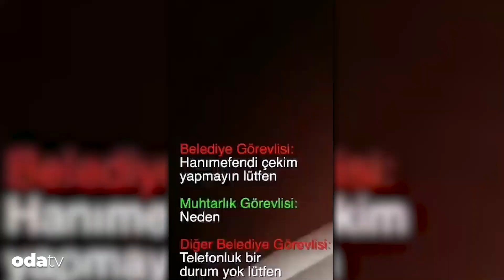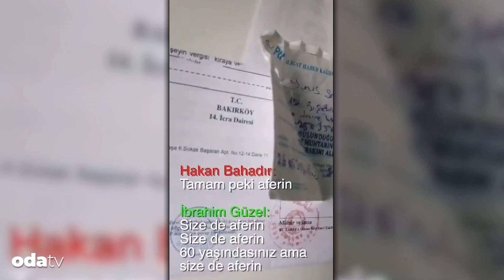İmamoğlu’nun ziyaret ettiği muhtara tehdit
İstanbul Büyükşehir Belediye Başkanı Ekrem İmamoğlu’nun ziyaret ettiği Şirinevler Mahallesi Muhtarı İbrahim Güzel, AKP Bahçelievler Belediye Başkanı Hakan Bahadır’ın kararıyla, belediyeye ait parkta bulunan muhtarlık binasından çıkarılıyor.
Bu ziyaretin ardından harekete geçen AKP Bahçelievler Belediye Başkanı Hakan Bahadır, yanındaki görevliler ile birlikte, ilçe belediyesine ait parkta bulunan Şirinevler Mahallesi Muhtarlığı'na geldi.

Sözcü'de yer alan haberde, Bahadır, Muhtar Güzel'den burayı hemen boşaltmasını istedi. Muhtar Güzel'in kendisine tebligat gönderilmesini istemesi üzerine aralarında sözlü tartışma yaşandı.

"ÇOK CAHİLSİN"
Muhtarlık görevlisinin cep telefonuyla kaydettiği görüntülerde Bahadır'ın Muhtar Güzel'e “Çok cahilsin, çok basitsin” dediği yer aldı. Güzel de bunun üzerine “Aynı şekilde size iade ediyorum” dedi.

Tartışmanın devamında Başkan Bahadır'ın Muhtar Güzel'e “Sana bir şey söyleyeyim mi? Elimde kalırsın” dediği de görüntüdeki ses kaydında yer aldı.
AK Partili Bahçelievler Belediye Başkanı Hakan Bahadır tarafından muhtarlık merkezi kapatılan Muhtar İbrahim Güzel, tehdit edildi” denildi.